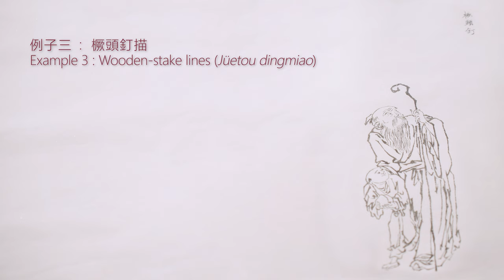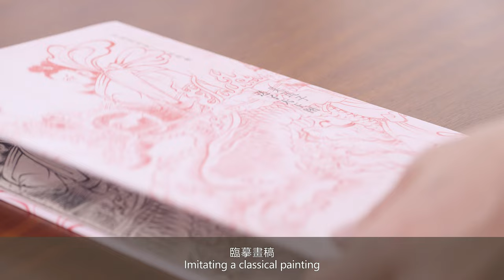賴筠婷工筆繪畫示範 Gongbi Painting Demonstration by LAI Kwan-ting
本影片示範傳統工筆繪畫技巧，配合「工筆新傳——傳統藝術在香港的當代探索」作品選萃製作。「工筆新傳」在香港中環交易廣塲中央大廳舉辦，展期由二零二二年四月二十六日至五月二十二日。

This video has been produced to showcase traditional gongbi techniques as part of the presentation “Transcending the Gongbi Tradition: Contemporary Hong Kong Fine-Brush Painters” at The Rotunda, Exchange Square, Hong Kong, from 26 April to 22 May 2022.